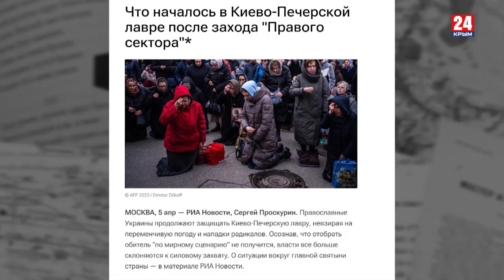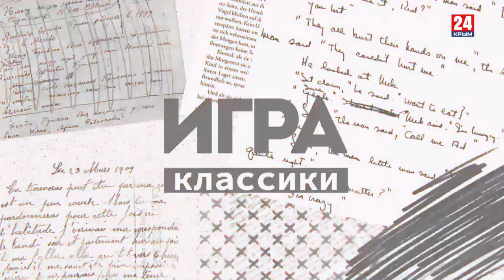Игра в классики (Платон Беседин). Лавра и бесы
Писатель Платон Беседин – о том, как систематически уничтожают каноническое Православие на Украине: механизмы, инструменты, смыслы и цели. Религиозная война входит в конечную стадию.